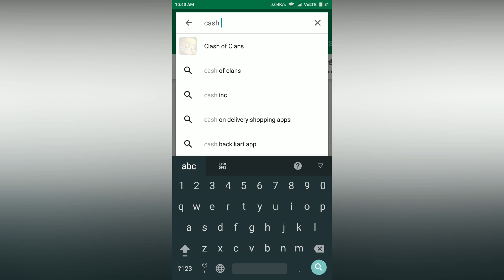CashKnight ( Ruby Event Version ) - TODAY FREE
CashKnight ( Ruby Event Version ) game today is free on google play store for a limited time.